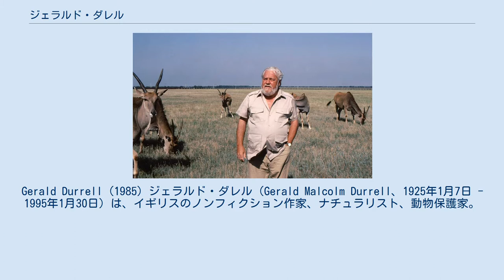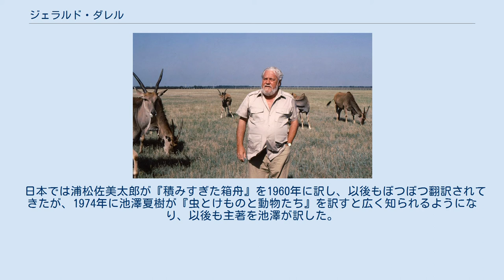ジェラルド・ダレル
Gerald Durrell (1985) ジェラルド・ダレル（Gerald Malcolm Durrell、1925年1月7日 - 1995年1月30日）は、イギリスのノンフィクション作家、ナチュラリスト、動物保護家。
 鉄道技師だった父の任地インドのジャムシェドプールで生まれる。
長兄はロレンス・ダレルで、4人兄弟の末弟（ほか姉1人）。
 1928年に父が死去、ロンドンへ戻るが、1935年から1939年まで母や兄とギリシャのコルフ島で過ごし、ジャン・アンリ・ファーブルの『昆虫記』に影響を受ける。
第二次世界大戦が起きてロンドンへ戻り、病気のため兵役を免れ、ホイップスネード・パーク動物園で飼育係となる。
 戦後、英領カメルーン、英領ギアナなどで動物狩りをし、1953年最初の著書『積みすぎた箱舟』を刊行、1956年『虫とけものと動物たち』で作家としての名声を確立、夫人とともにアルゼンチンや東南アジアにも行く。
1959年、チャネル諸島のジャージー島に「ジャージー動物園」を設立する。
1963年、ジャージー野生動物保護財団を設立する。
 日本では浦松佐美太郎が『積みすぎた箱舟』を1960年に訳し、以後もぼつぼつ翻訳されてきたが、1974年に池澤夏樹が『虫とけものと動物たち』を訳すと広く知られるようになり、以後も主著を池澤が訳した。